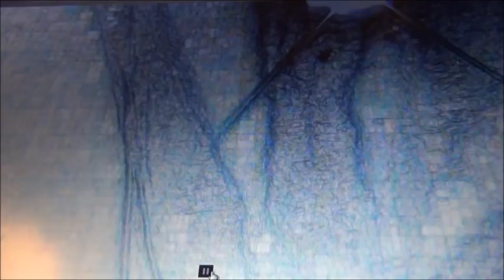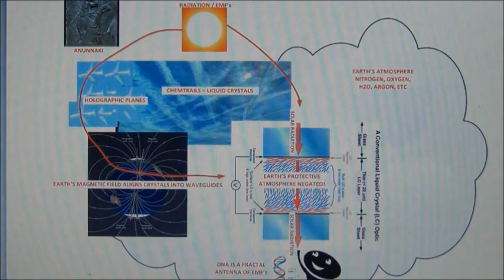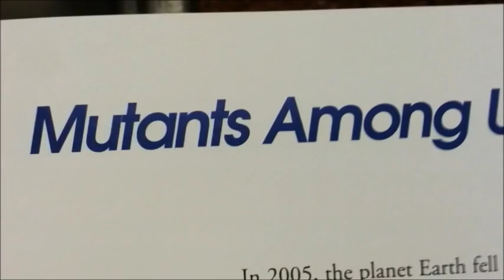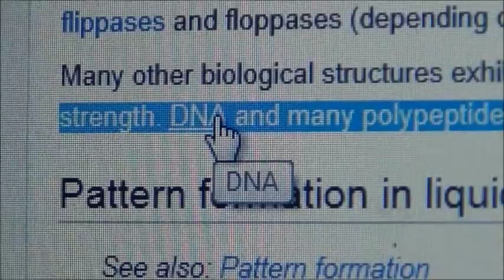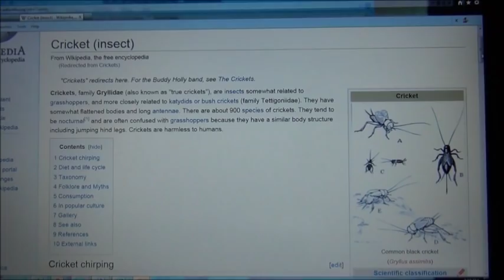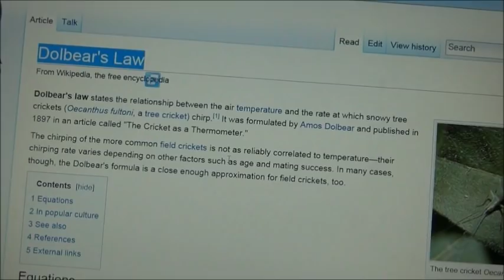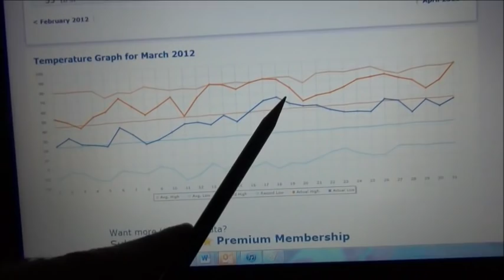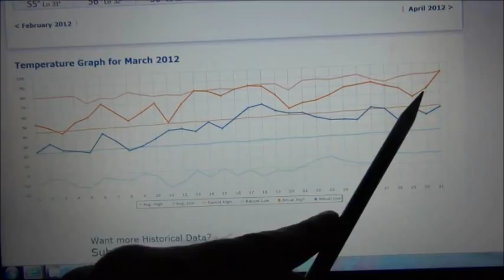CRICKETS DEFY SCIENTIFIC LAW SONIC FREQUENCY ATTACK A Whale of a Chem-Tale. EMF-Radiation-Mutation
NATURE ANOMALIES "CRICKET" CHIRPS (sonic frequency attack) DEFY SCIENTIFIC LAWS OF NATURE PLEASE READ!
DOLBEAR's SCIENTIFIC LAW: Temp (F) = (# chirps in 14 seconds) + 40
Temp outside was 60 degrees; using Dolbear's Law (68) + 40 = 108!!
Precision is within 1 degree, variance here was 48 - flat out impossible based upon a scientific law studied for over a century.
This from Wikipedia. Crickets are insects somewhat related to grasshoppers, and more closely related to katydids. They have somewhat flattened bodies and long antennae, tend to be nocturnal, and are often confused with grasshoppers because they have a similar body structure including jumping hind legs. Crickets are harmless to humans.

woah stop the presses.  Crickets are harmless to humans? Technically this may be true but the sonic frequency patterns being omitted by quote unquote, crickets, certainly are not harmless.

back to Wikipedia. The sound emitted by crickets is commonly referred to as chirping; the scientific name is stridulation. Only the male crickets chirp. The sound is emitted by a large vein.  well that's something new, I didn't know crickets performed an act of stridulation via their large vein.  hahahaha. the chirping sound is created by running the top of one wing along the teeth at the bottom of the other wing. It is a popular myth that the cricket chirps by rubbing its legs together. no, rubbing its legs together is how to get paris hilton to chirp.

Crickets chirp at different rates depending on their species and the temperature of their environment. The relationship between temperature and the rate of chirping is known as Dolbear's Law. According to this law, counting the number of chirps produced in 14 seconds and adding 40 will calculate the temperature in degrees Fahrenheit.

Now here we go & it's time to dig into Dolbear's law, and it's not called a law for no reason. Dolbear's law states the relationship between the air temperature and the rate at which snowy tree crickets (Oecanthus fultoni, a tree cricket) chirp. It was formulated by Amos Dolbear and published in 1897 in an article called "The Cricket as a Thermometer."

Dolbear expressed the relationship as the following formula which provides a way to estimate the temperature TF in degrees Fahrenheit from the number of chirps per minute N: This formula is accurate to approximately a single degree when applied to the chirping of the field cricket. So in short the frequency of cricket chirping is so precisely tied to the surrounding temperature it is considered a law, determining temperature by counting the number of chirps produced in 14 seconds & adding 40.

Now keep in mind van-sak had never even heard of this law prior to collecting this footage. I suppose it is his aforementioned knowledge about the precise details of this sonic attack including that coming from nature which ultimately drew him over to this chirping little critter, but it was upon immediately walking out his front door that he was struck by these patterns.  For starters these chirps were extremely piercing, echoing down the entire block in precise patterns. In addition the sound of chirps had only begun in the past couple of weeks so the rekindling of these sounds drew him back to last summer.